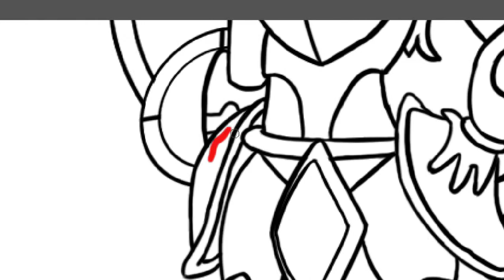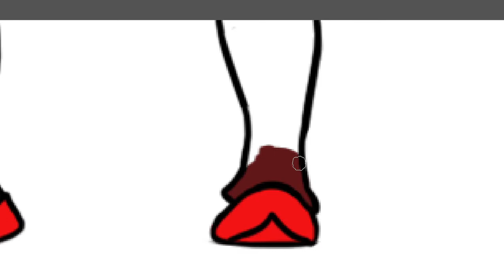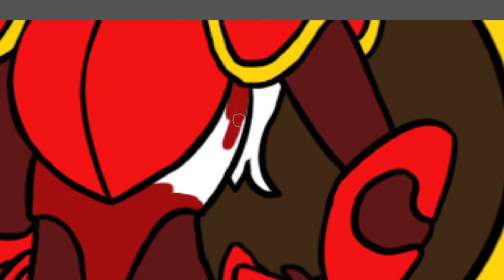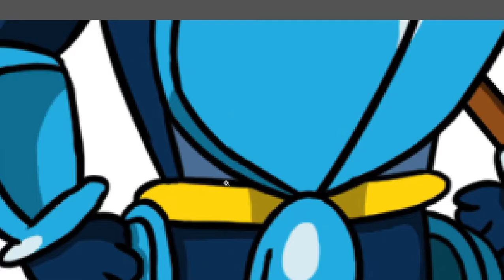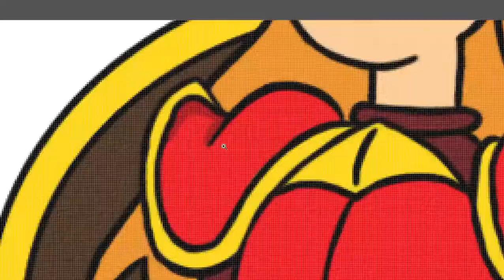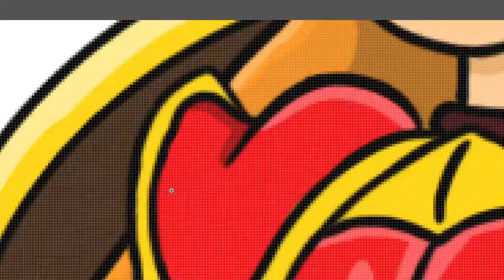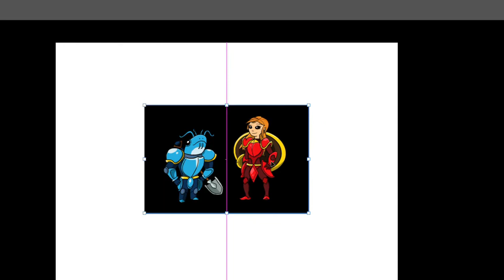Shovel Knight & Shield Knight Speed-Color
Shovel & Shield Knight without their helmets! Not sure if fish-head is canon though... Enjoy my first attempt at a speedcolor!
I didn't record the lineart because it took way too long.
I used Adobe Photoshop.
Original Time: 3 hours & 7 seconds.

Remixed by flashygoodness.
Original songs composed by Jake Kaufman and Manami Matsume.

Shovel Knight & Shield Knight belong to Yacht Club Games.
Rivals of Aether belongs to Dan Fornace.
Thanks for giving my video a watch!

Stay Lucky! 🍀